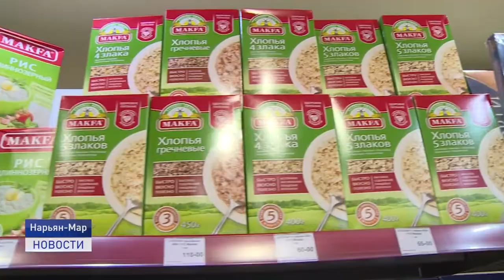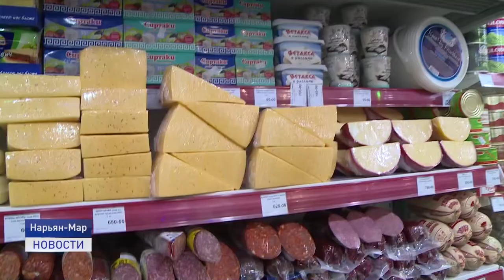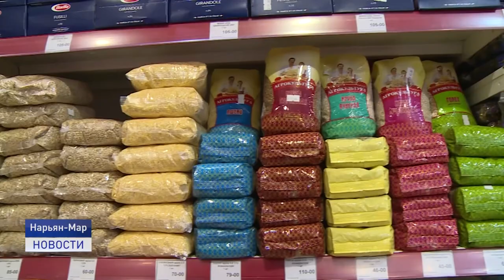ЦЕНОВОЙ ВОПРОС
Сказочно-высокие цены - миф или реальность? В редакцию телеканала "Север" обратились жители региона с просьбой осветить тему повышения цен на продукты питания.